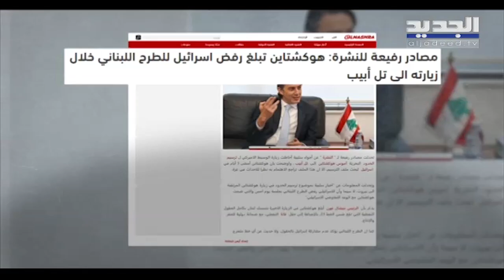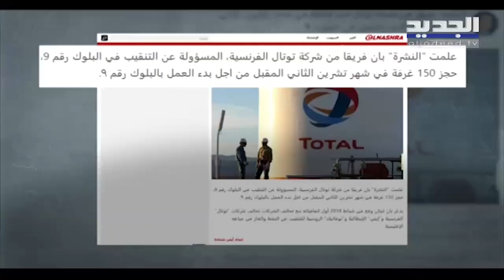لبنان ينتظر الرد و اموس هوكستين ينفي تلقيه رفضا اسرائيليا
الاثنين المقبل، يكون قد مضى أسبوعان على زيارة الوسيط الاميركي آموس هوكستين للبنان، وسماعه الموقف اللبناني الموحد، المطالب بكامل الخط 23، والبلوكات النفطية بما فيها البلوك رقم 8 وبكامل حقل قانا المحتمل مهما وصل امتداده.